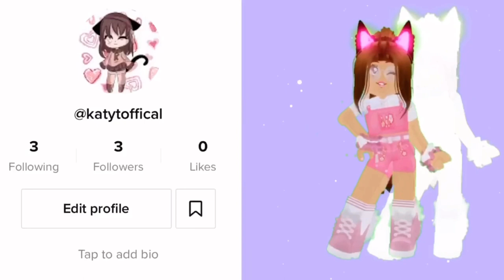Getting the *new* lucky halo 2021!:0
Hey, this is my channel my name is kat YT
and I post daily Roblox content
 for you to enjoy! It’s not to offend anyone enjoy the video!
Bye my kittens 🥰🥰🥰🥰🥰🥰🥰🥰🥰🥰🥰🥰🥰🥰🥺